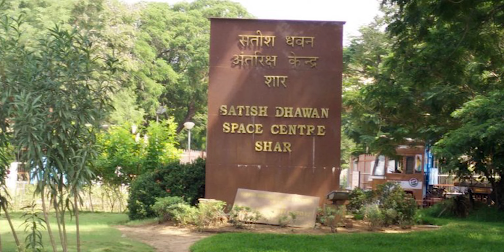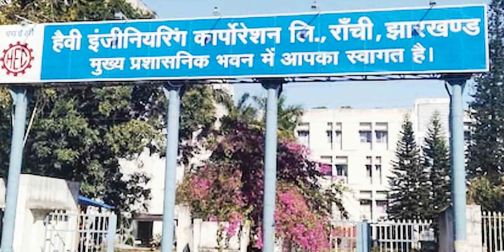chandrayaan 3 landind होते ही क्या दिखा चाँद पर || isro को मिला बरा कामयाबी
Writer:-Raushan kumar sir ji (pakauli)
Voice:-sachin ji
Editor:-Shivam kumar
chandrayaan 3
chandragupta maurya
chandrayaan song
chandrayaan 3 live
chandramukhi 2
chandra song
chandramukhi 2 trailer
chandrayaan
chandrayaan 3 live tracking
chandra